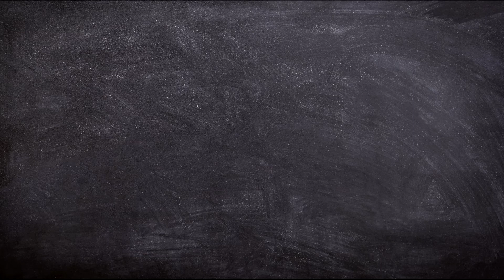GURUKULA | TECHNOLOGY FACTS 061